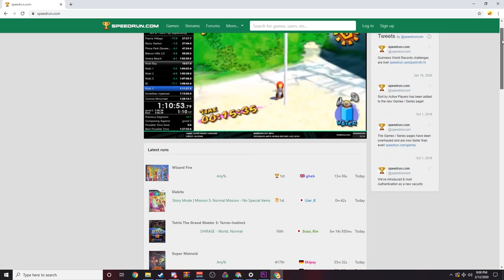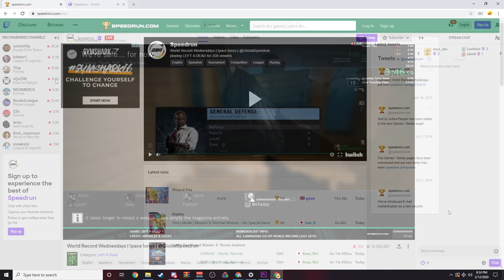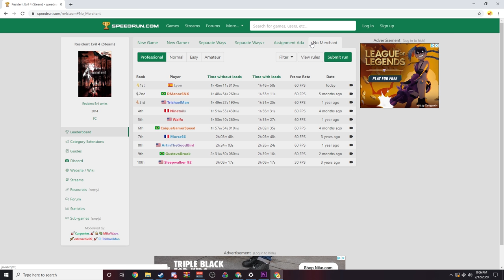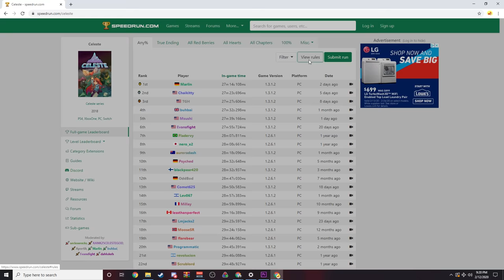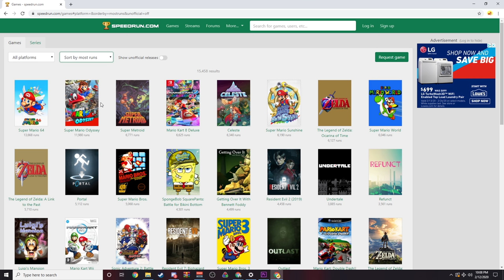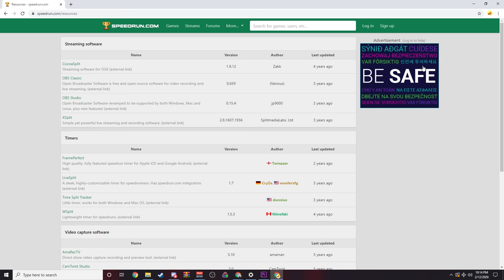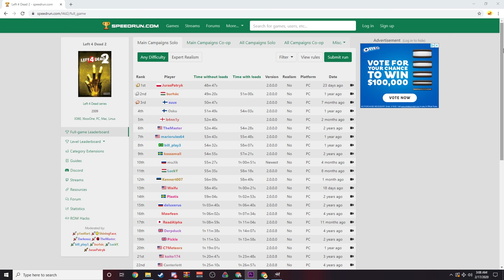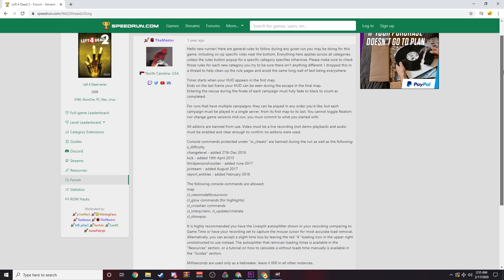How To Speedrun | The Ultimate Guide to Speedrunning Part 1 : Picking a Game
Since i have started speedrunning over 2 years ago now i have been enamored with the hobby. With the positive influence it has had on my life i wanted to create a series of videos that would help new people get into this amazing hobby. This is why i created " The Ultimate Guide to Speedrunning " This will be a multiple part video series where i explain everything about speedrunning from picking a game, to strategies for practicing, to submitting and recording runs as well as how to use livesplit.

I would also like to thank all of the amazing people who have helped me make this video possible, every runner featured in this video i actually asked permission to use there footage and i asked for input on my video.

Edited by: @SilasHalden